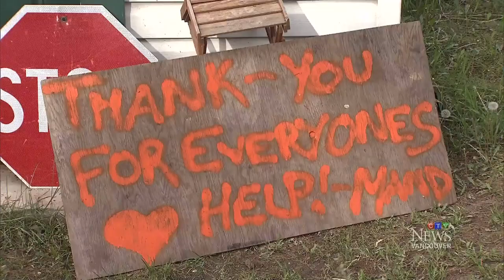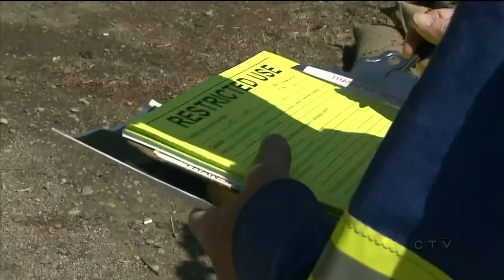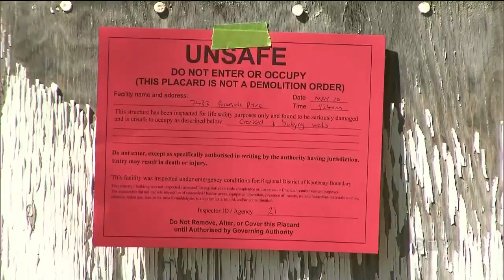Sarah MacDonald || CTV News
Sarah MacDonald has been a reporter with CTV News since 2013.

Since returning to the CTV Vancouver newsroom from the network's flagship newscast in Toronto, Sarah has led the network's continuing coverage of major local, national and international stories—including British Columbia’s worst recorded flooding in more than a century in the town of Grand Forks in 2018, the province’s worst recorded wildfire season in 2017, its historical provincial election months earlier, and global acts of terrorism in New York, Las Vegas, London and Quebec.

Sarah has extensively covered regional, federal, and international political issues and global conflicts impacting British Columbians and Canadians at large—including federal and provincial budgets, the legislation to legalize recreational cannabis in Canada, the election and the presidency of United States President Donald Trump, and the wide-reaching international implications of the Islamic State's rise and reign in Syria and Iraq.

Sarah's reports regularly air on CTV National News, CTV News Channel, BNN, and other regional platforms across the network. Her work has appeared in internationally distributed print publications and broadcasts such as NBC, VICE, and VICE News.

Sarah studied Political Science at Queen's University in Kingston, Ontario, before graduating from the Broadcast Journalism program at the British Columbia Institute of Technology.

A fifth-generation Vancouverite, Sarah was born and raised in Vancouver, Canada.